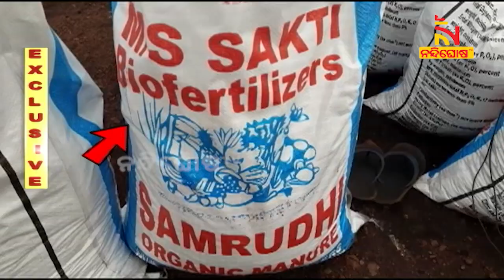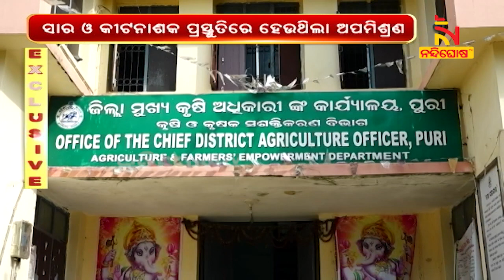ଜୈବିକ ଖତ ପ୍ରସ୍ତୁତିରେ ବି ଜାଲିଆତି ଅଭିଯୋଗ । NandighoshaTV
ଚାଷ ପାଇଁ ଜୈବିକ ଖତ ବ୍ୟବହାର କରିବାକୁ ପ୍ରୋତ୍ସାହନ ଯୋଗାଉଛନ୍ତି ସରକାର । ଜୈବିକ ଖତରେ କୌଣସି ରାସାୟନିକ ଦ୍ରବ୍ୟ ନଥିବାରୁ ମାଟିକୁ ହାଲକା କରିବା ସହ ଫସଲ ବି ଭଲ ହେବ ବୋଲି ପ୍ରଚାର କରାଯାଉଛି

* DishTV Channel No: 1367
* Airtel Digital TV Channel No: 611
* TATASky Channel No: 1779
* hathw@y Channel No: 731
* Ortel Channel No: 707
* Videocon d2h Channel No: 840
* SITI Channel No: 17 & 458
* GTPL Channel No: 719
* SUN Direct Channel No: 667
* Asianet Channel No: 219